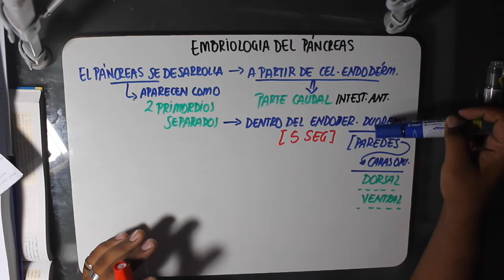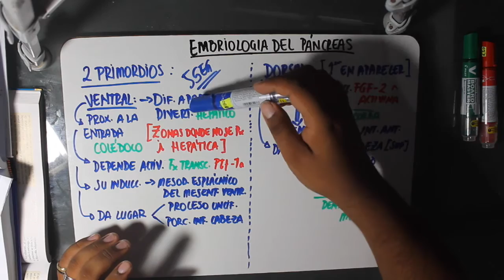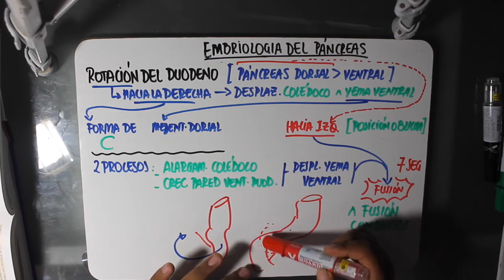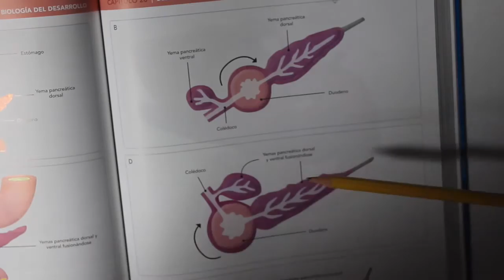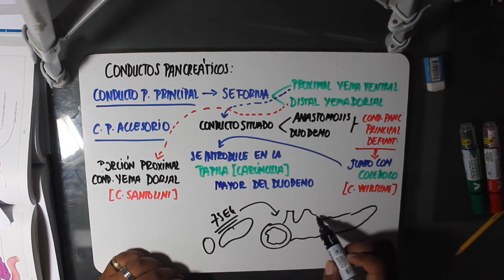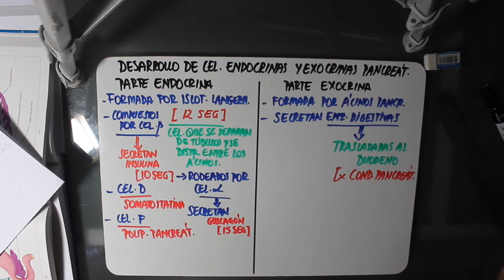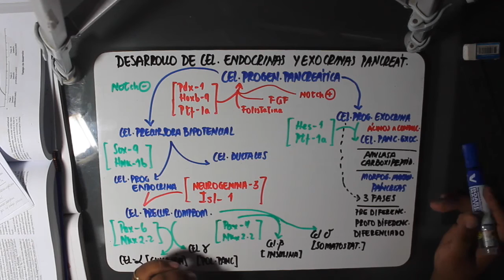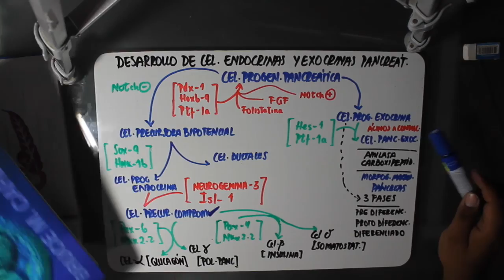EMBRIOLOGIA DEL PANCREAS